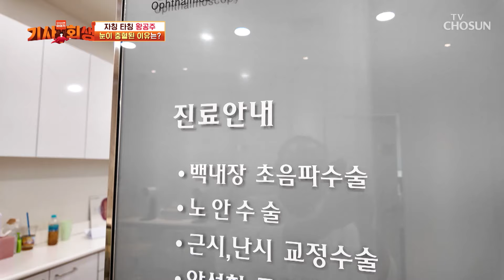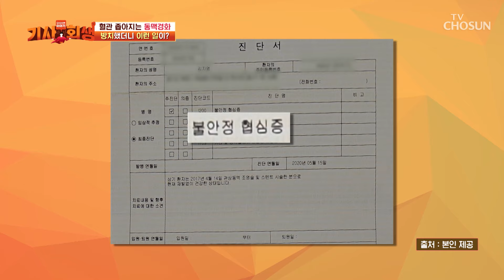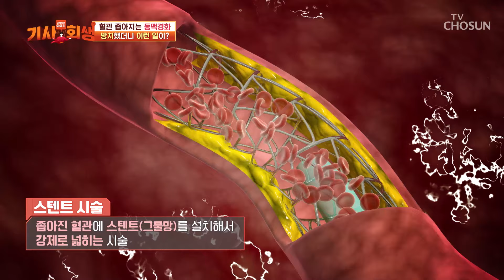딱딱해진 혈관🩸 몸이 보내는 건강 위험 신호🚨 TV CHOSUN 241202 방송 | [다시 사는 이야기 기사회생］ 94회 | TV조선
동맥경화의 증상 중 하나였던 위경련 & 안구 출혈 증상이 있었던 주인공

[다시 사는 이야기 기사회생 — 94회]